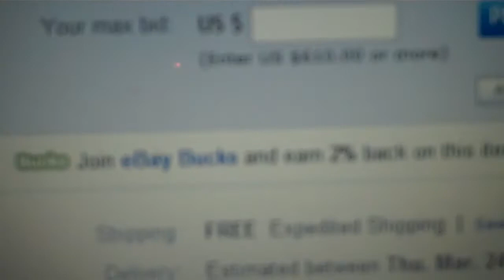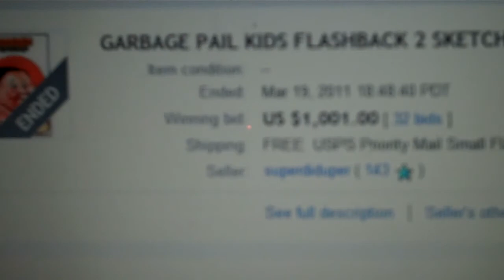JAPAN RELIEF SKETCH CARD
SPECIAL,ONE-OF-A-KIND GARBAGE PAIL KIDS SKETCH CARD from FLASHBACK SERIES 2 by Artist, NEIL CAMERA